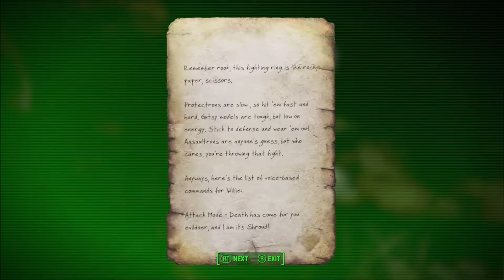Fallout 4 (XBOX One) Mods Showcase (Tales from the Commonwealth - Part 3)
Continuing the adventures of Tales from the Commonwealth.

Mods Showcased:
Tales from the Commonwealth by kris_takahashi